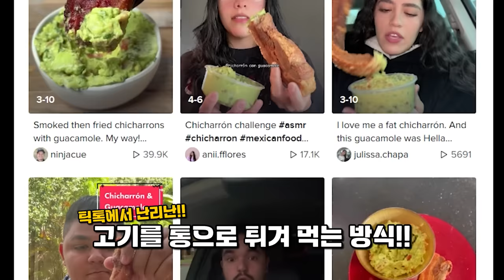치차론 & 과카몰리 리얼사운드 먹방 | 삼겹살 튀김 불닭볶음면 | Chicharon Guacamole Challenge ASMR MUKBANG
집가락 정품 구매링크